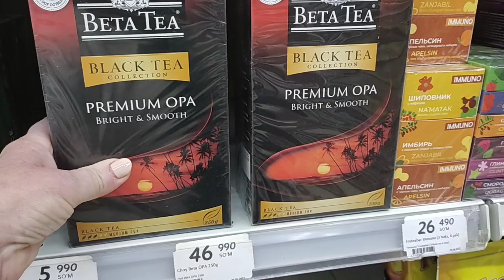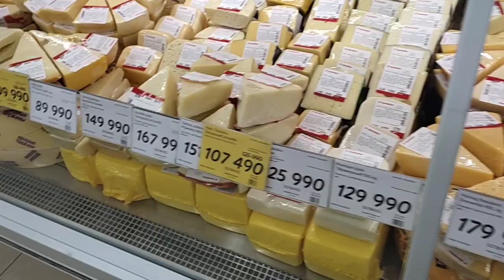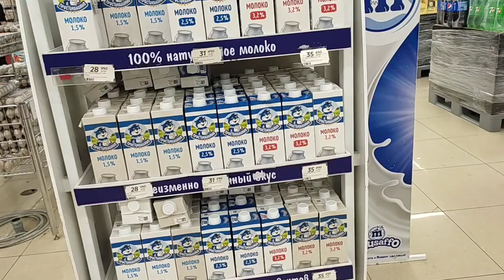продолжаем знакомство с родными Павла.